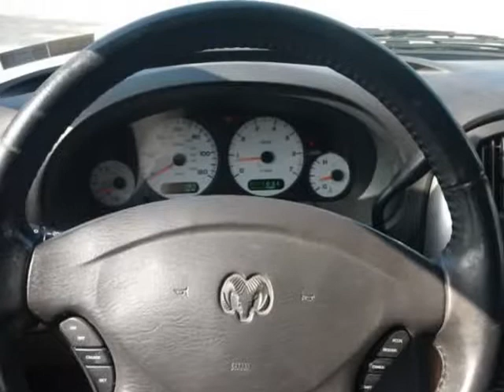2004 Dodge Caravan 4dr Grand SXT 119" WB (Eastlake, Ohio)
Mastercare Automotive & Service LLC
1435 E 357th st
Eastlake